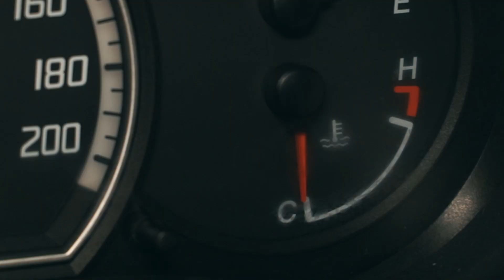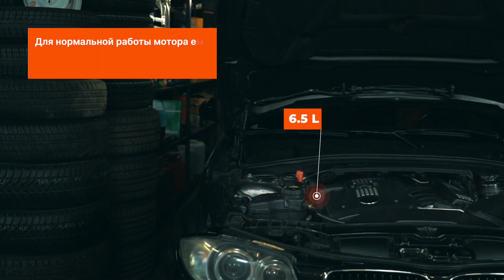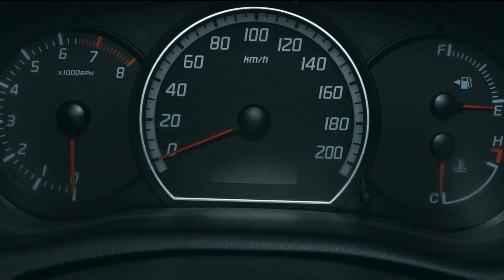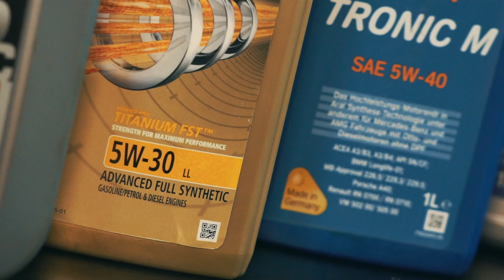Как и зачем проверять масло? | СОВЕТЫ AUTODOC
Одним из условий беспроблемной работы двигателя является наличие достаточного количества масла. На его уровень в картере может влиять как состояние мотора, так и местность, в которой эксплуатируется машина, и даже стиль вождения.

Нужно ли проверять масло, как и зачем это делать ― в новом видео.

0:00 — Как и зачем проверять масло?
0:20 — Как правильно измерить уровень моторного масла?
2:00 — Какой уровень можно считать верным?
2:20 — Что делать, если уровень масла находится вне шкалы min / max?
4:06 — Какое моторное масло следует заливать?
4:36 — Как часто следует проверять уровень масла?